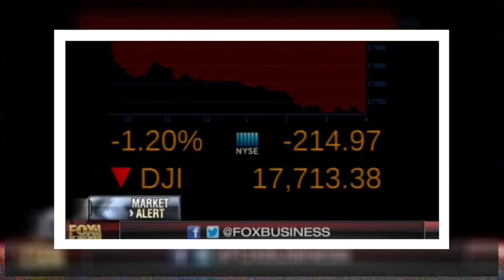Peter SCHIFF: Retail Tank, GOLD STOCKS Doubled !!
Peter Schiff on Fox Business 5/11/2016 Sign up for my free newsletter: Peter Schiff Gold News: . Peter SCHIFF: Retail Tank, GOLD STOCKS Doubled !